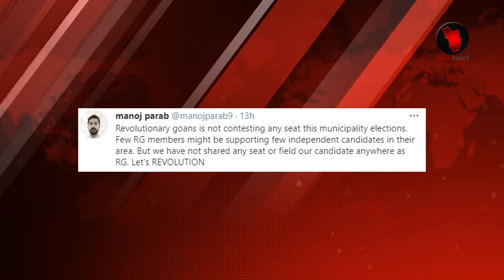RG LEADER MANOJ PARAB SHARES A TWEET IN REGARDS TO UPCOMING MUNICIPAL ELECTIONS IN GOA | Goa News